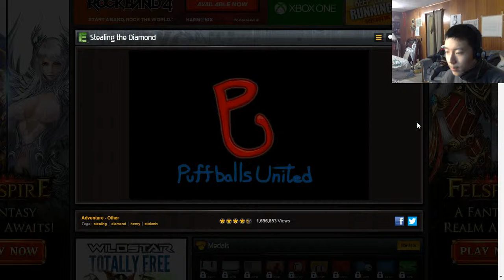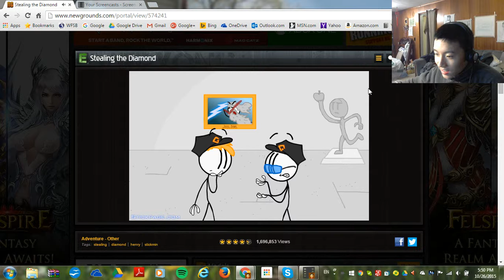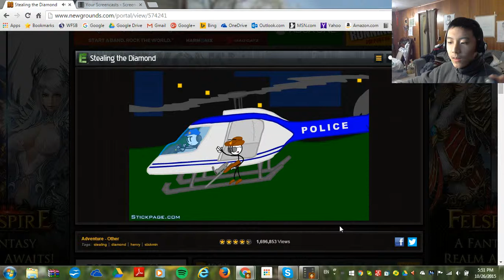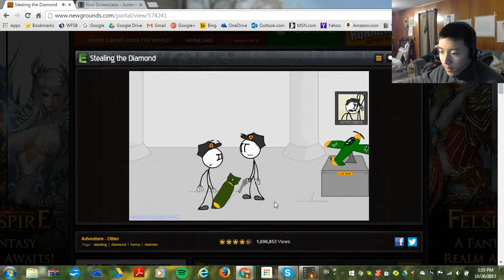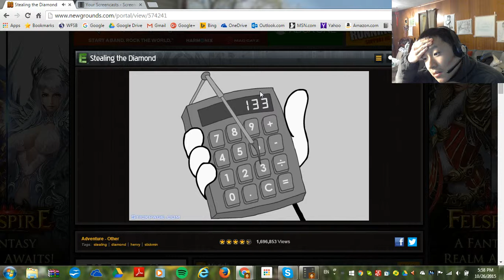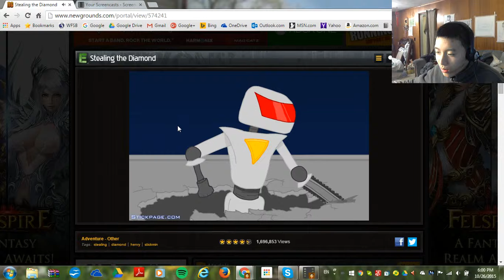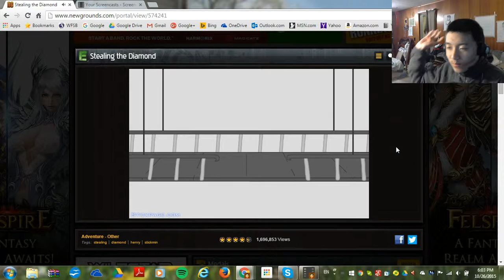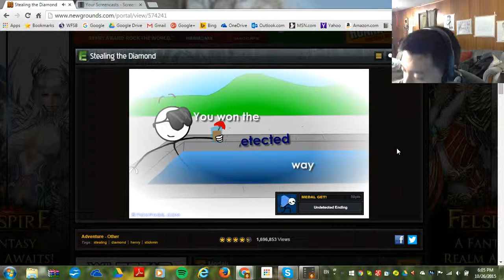The UNorganized Thief (stealing the diamond)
Henry is out of prison but he doesn't seem to learn his lessons.
This video includes medals and I can show you how to get them!